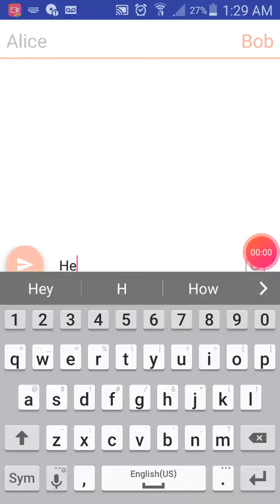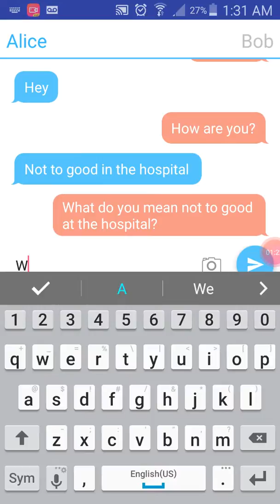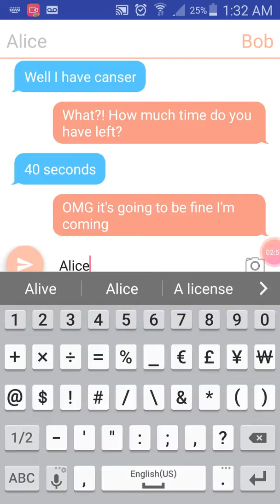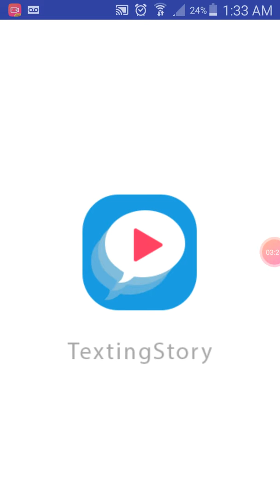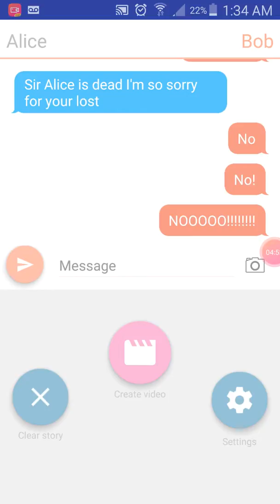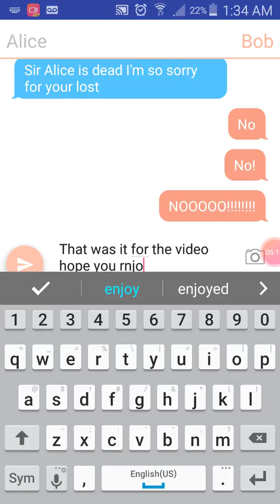Sad text story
Hey guys I hoped you liked this and while I was making this I was crying